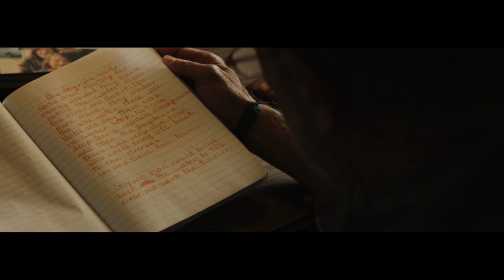Swimming in the Desert - Arturo Cardelús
Budapest Art Orchestra conducted by Peter Pejtsik.
Michael Kaufman, cello. Gayle Levant, Harp. Arturo Cardelús, piano.
Jeremy Underwood, recording engineer.
Guillermo Marín, mixing engineer.
Firehouse Studios, Los Angeles.
El hombre de agua dulce, Swimming in the Desert.